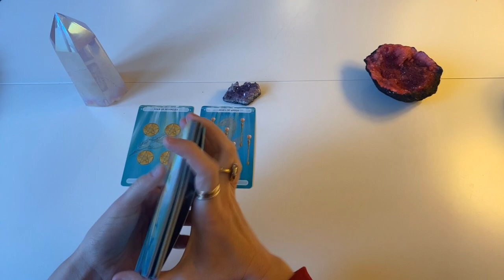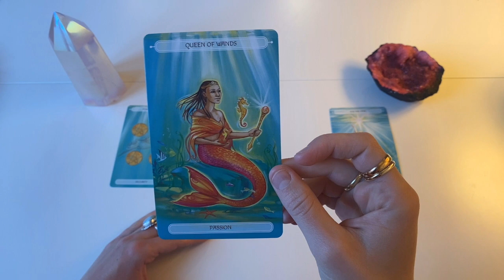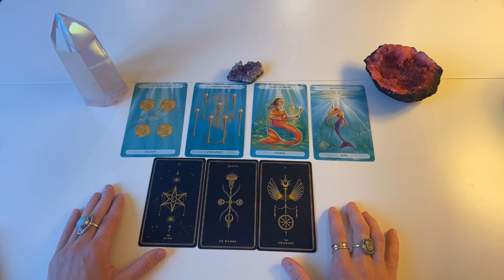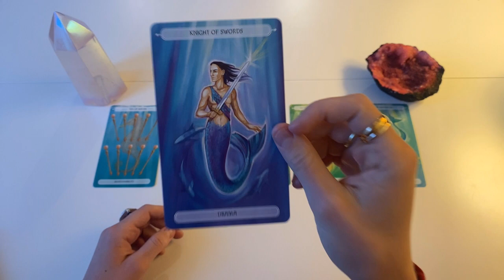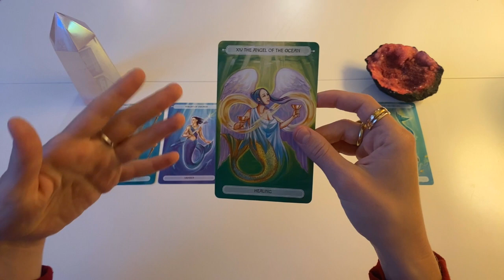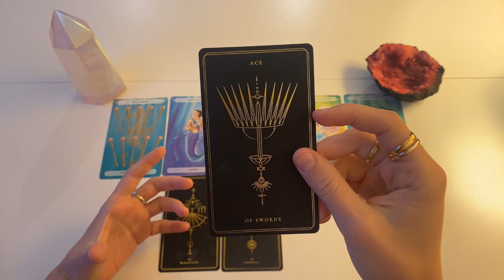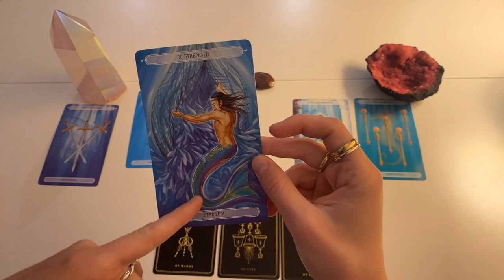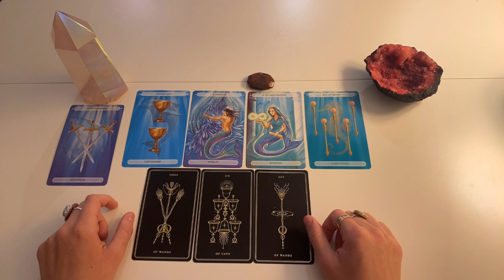PICK A CARD 💸 Your Finances and Money 1 Year from Now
Hey everyone! Following last week's pick a card on where you'll be 1 year from now generally, I wanted to do a more specific reading on your finances and money 1 year from now. Thank you Anne for the recommendation!

I hope this gives you guidance on what will unfold, and what you can do to maximize success between now and then 💞

Timestamps:
Intro - 00:00
Pile 1 - 1:34 (Amethyst)
Pile 2 - 15:36 (Peacock's Ore)
Pile 3 - 34:45 (Red Jasper)

✨ Links ✨
🔮 My 5 FREE Tips on Connecting to Your Spirit Guides

🔮 Develop Your Intuition and Psychic Ability (Use INTUITION50 for $50 off!)